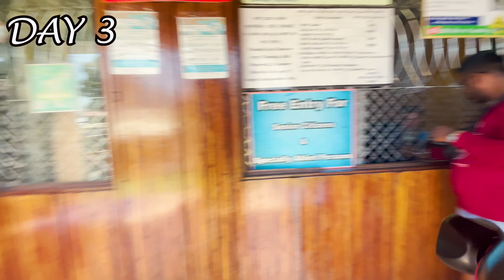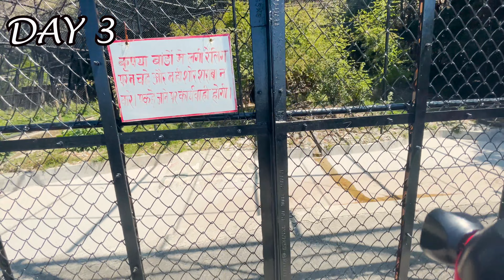Nainital Zoo: bhot sare animals hai yaha to | Passenger Ammy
hey guys,
Nainital ki is video me apko nainital ki jaan nainital zoo explore karunga nainital zoo mera sabse pasandida zoo hai yaha apko kafi sare animals dekhne ko mil jate hai .
to bane rahe hamare sath.

Nainital Zoo: Exploring the Wildlife and Nature in the Heart of the Hill Station  | Passenger Ammy

Welcome to our travel vlog on Nainital Zoo, a must-visit destination for all wildlife and nature lovers visiting this serene hill station.
In this video, we'll take you on a journey through the picturesque landscapes and diverse wildlife of this beautiful zoo.